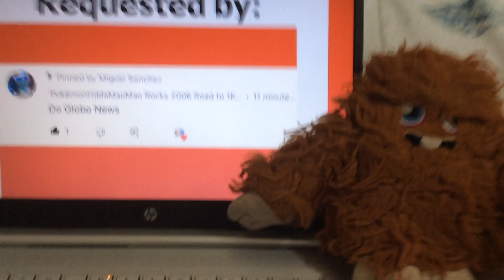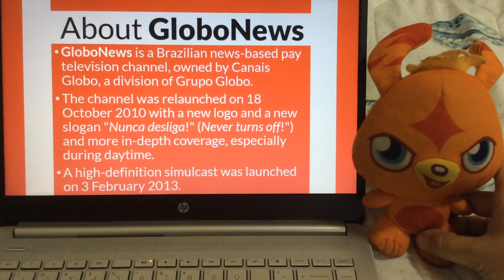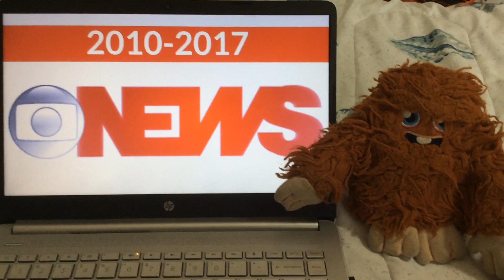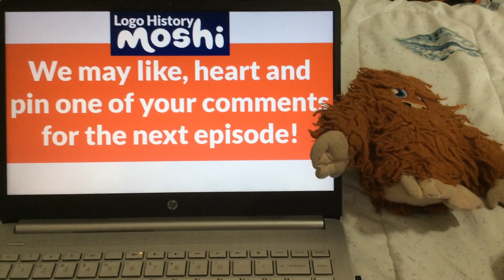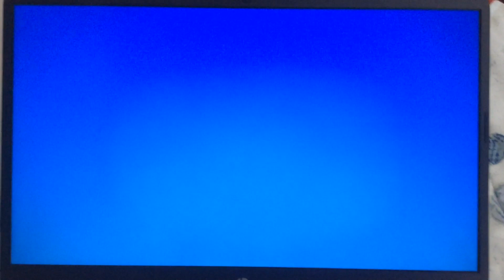Logo History Moshi #128 - GloboNews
Hello, everyone! Welcome to Episode 128 of Logo History Moshi! For this episode, we are taking a look at GloboNews! Enjoy, guys!